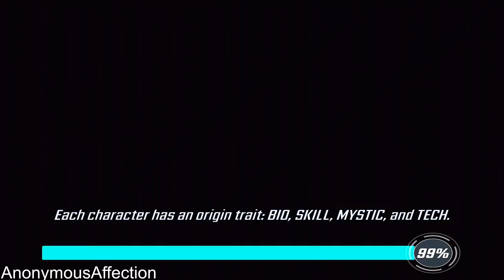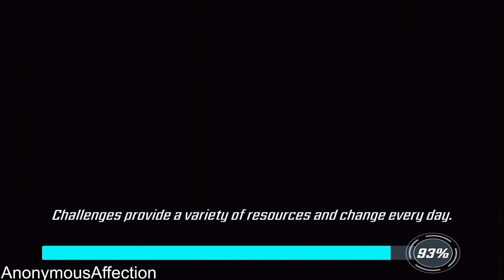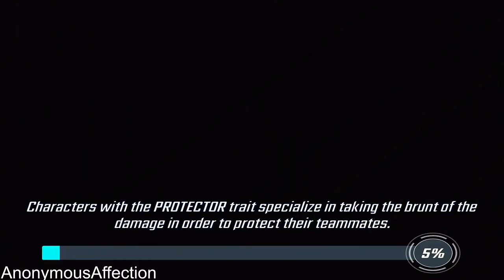Marvel Strike Force (iOS) - Event: Jersey's Finest Part 2 (Ms. Marvel)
Walkthrough of Marvel Strike Force in high definition on iOS.

Systems: iOS, Android

Developer: FoxNext Games Los Angels

Publisher: FoxNext Games, LLC